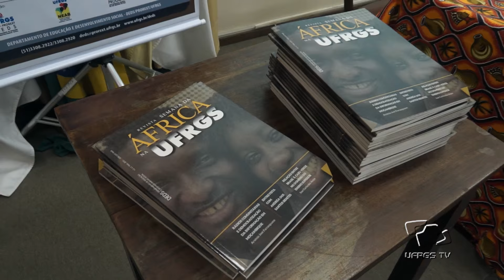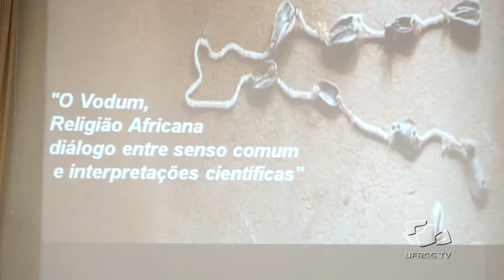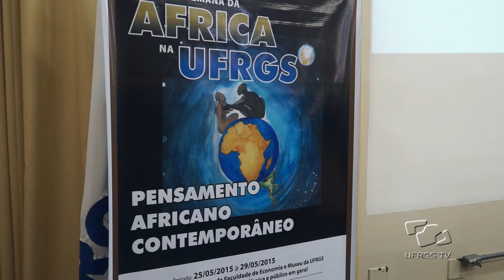Acontece na UFRGS - 3ª Semana da África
A 3ª Semana da África na UFRGS aconteceu de 25 a 29 de maio de 2015, e contou com mesas de discussões e apresentações de trabalhos de pesquisa, realizados por professores e estudantes de graduação e pós-graduação africanos e brasileiros.